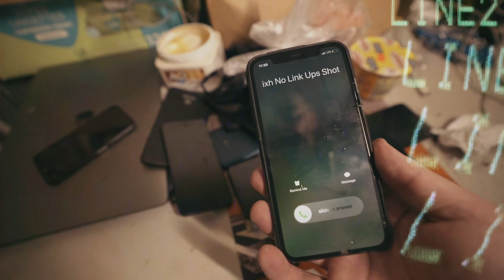Tay Rixh - No Link Ups (Music Video) [Shot by @Mookiemadface]